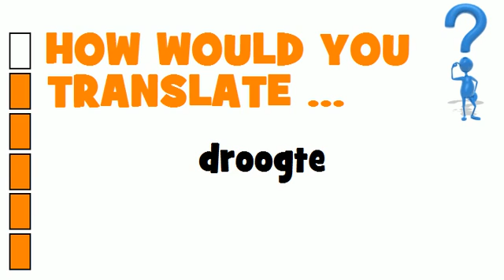DUTCH TRANSLATION QUIZ = droogte